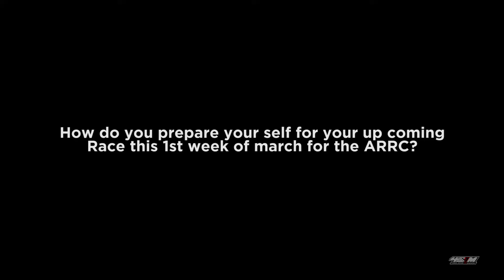4S1M YAMAHA RACING TEAM Rider John Emerson Interview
Asia Road Racing Championship 2020!